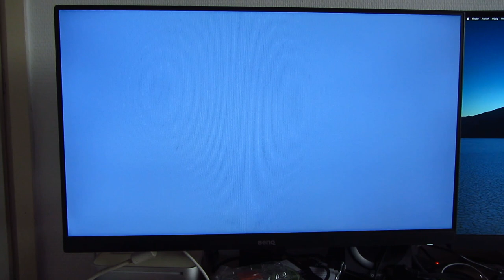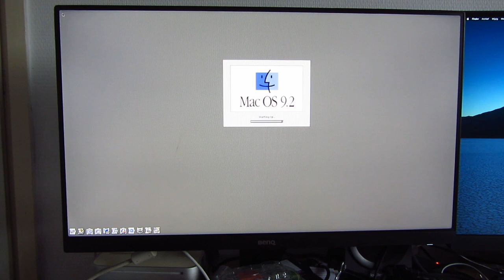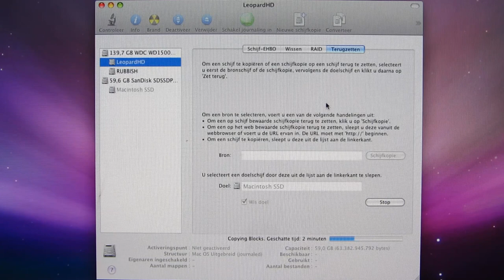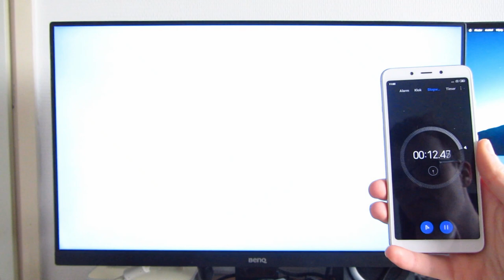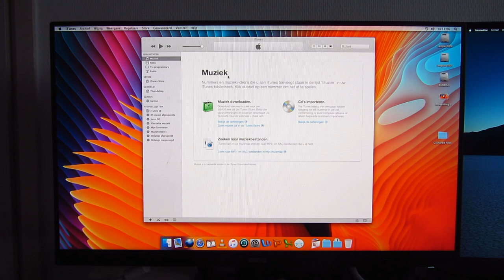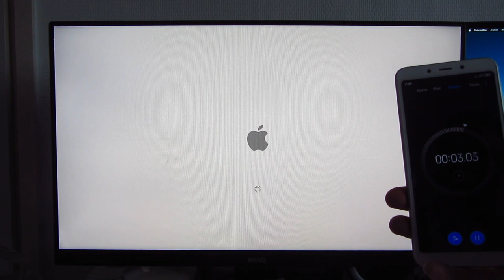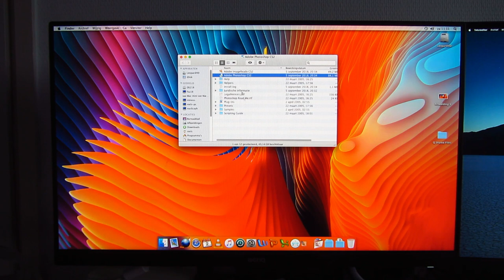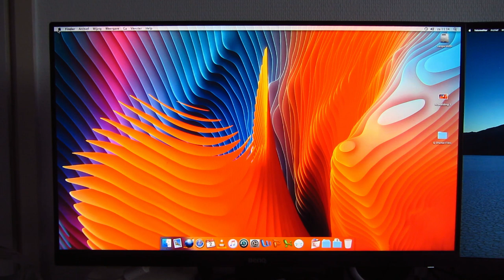PowerMac G4 MDD - SSD Adventure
Why use a SATA card when you can get the same if not better speeds through the existing IDE/PATA bus? That's what's planned for this video.